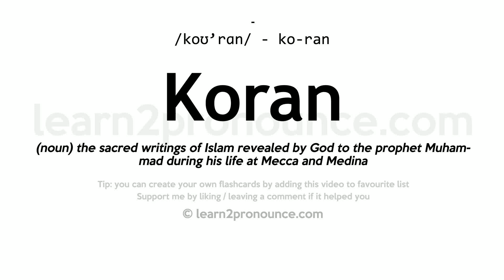Pronunciation of Koran | Definition of Koran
Koran pronunciation | How to pronounce Koran in English?
/koʊ`rɑːn/
Meaning of Koran | What is Koran?
(noun) the sacred writings of Islam revealed by God to the prophet Muhammad during his life at Mecca and Medina
What is Koran | Koran meaning and definition?